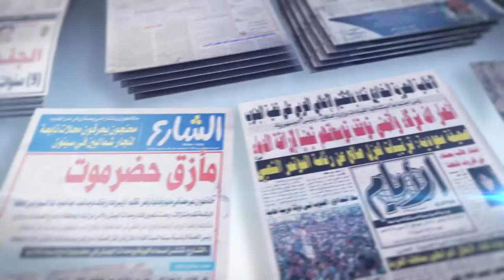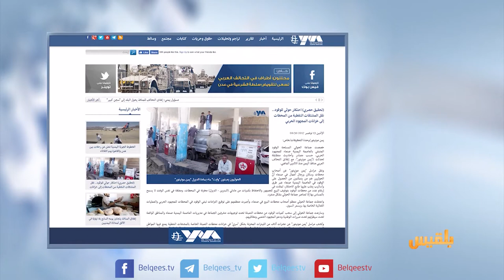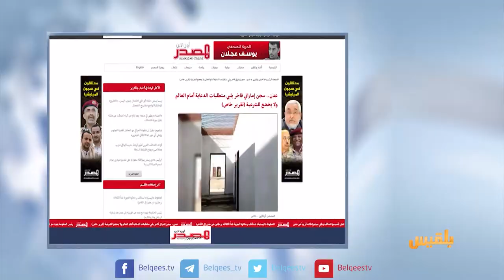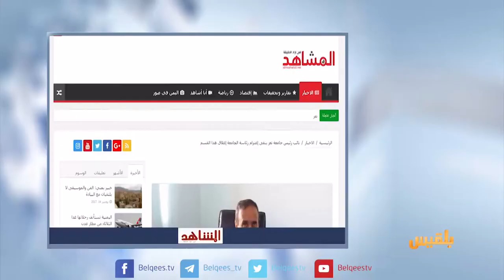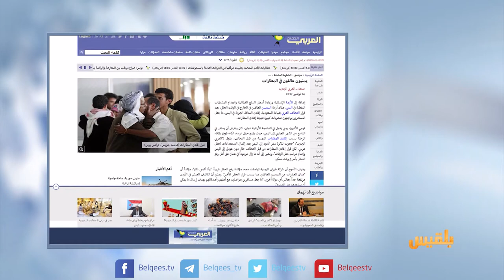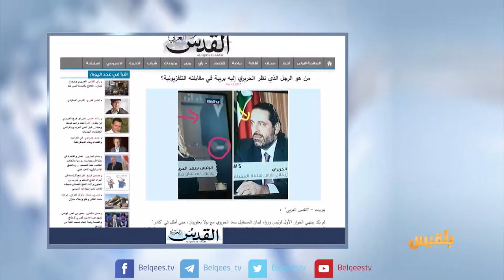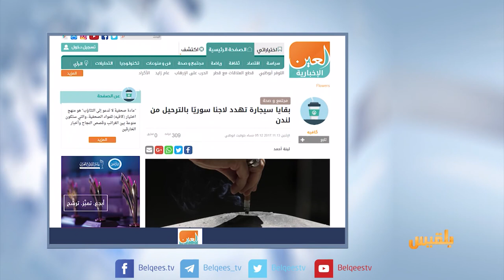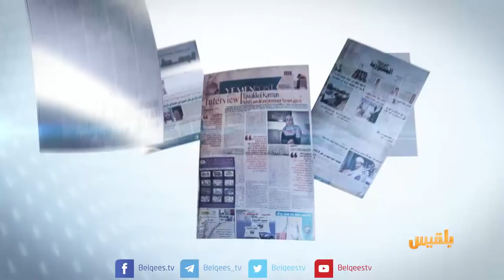كشك الصحافة | 14 - 11 - 2017 | تقديم: سالم باحمران